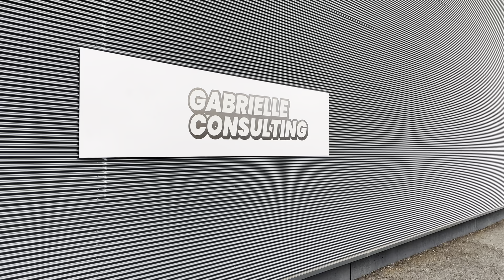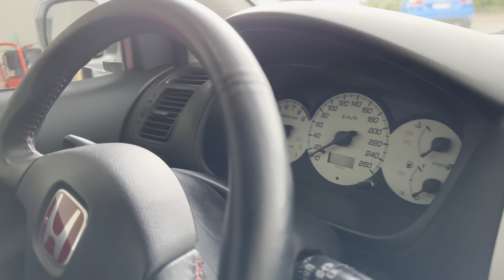BMW NOUS ESCROQUE ! BOÎTE HS MINI JCW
Compte Instagram du garage: gabrielleconsulting

Compte Instagram perso: benjroyer